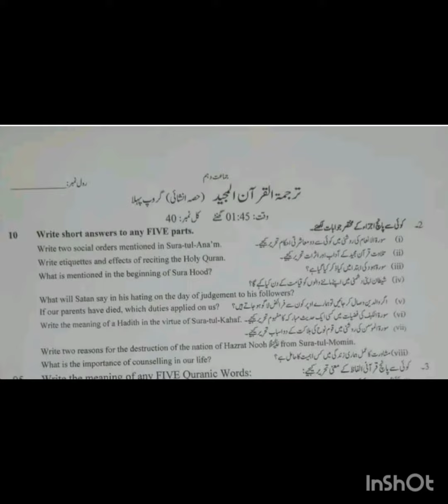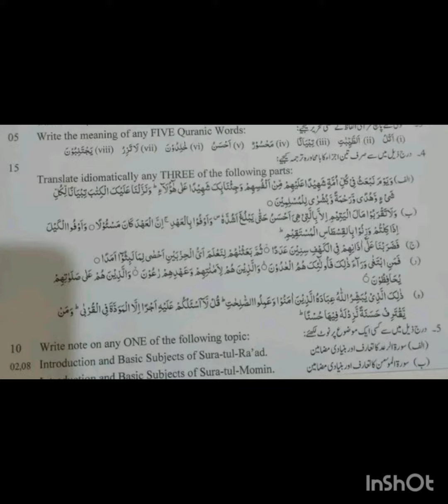10 Class Tarjuma Tul Quran paper 2024 - Tarjuma Tul Quran 10th Class paper fsd board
10th Tarjuma Tul Quran paper 2024 15 march